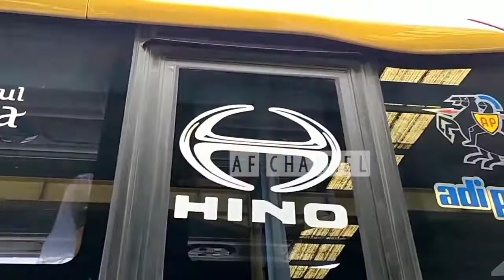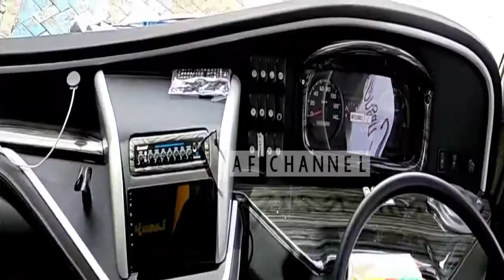SUBULANA BUS MEDIUM CLASS. BUS PARIWISATA LAMONGAN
Ok assalamualaikum wr wb. Jumpa lagi dengan saya di Af channel membahas seputar dunia otomotif truk dan bis .
kali ini saya akan review bus pariwisata SUBULANA.

Tonton terus videonya sampai selesai .
Mungkin dari teman-teman ada request. tulis di kolom komentar untuk request pembahasan mengenai truck dan bis.
Itu saja video kali ini ,semoga informasi yang saya berikan bermanfaat. saran dan kritik bisa  disampaikan dengan segala kekurangan yang saya miliki ,saya mohon maaf.